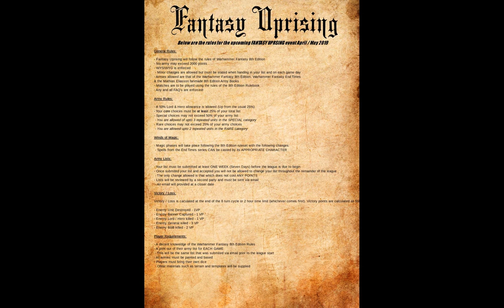Warhammer Fantasy Uprising - Hosting My Own League!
So I'm dealing with throat issues at the moment too which sucks but i should keep to my usual schedule!

LEAGUE RULES:

General Rules:
- Fantasy Uprising will follow the rules of Warhammer Fantasy 8th Edition
- No army may exceed 2000 points
- WYSIWYG is enforced
 - Minor changes are allowed but must be stated when handing in your list and on each game day
- Armies allowed are that of the Warhammer Fantasy 8th Edition, Warhammer Fantasy End Times
& the Mathias Eliasson fanmade 8th Edition Army Books
- Matches are to be played using the rules of the 8th Edition Rulebook
- Any and all FAQ's are enforced!

Army Rules:
- A 50% Lord & Hero allowance is allowed (Up from the usual 25%)
- Your core choices must be at least 25% of your total list
- Special choices may not exceed 50% of your army list
 - You are allowed of upto 3 repeated units in the SPECIAL category
- Rare choices may not exceed 25% of your army choices
 - You are allowed upto 2 repeated units in the RARE category
Winds of Magic:
- Magic phases will take place following the 8th Edition ruleset with the following changes:
 - Spells from the End Times series CAN be casted by its APPROPRIATE CHARACTER

Army Lists:
- Your list must be submitted at least ONE WEEK (Seven Days) before the league is due to begin
- Once submited your list and accepted you will not be allowed to change your list throughout the remainder of the league
 - The only change allowed is that which does not cost ANY POINTS
- Lists will be reviewed by a second party and must be sent via email
 - An email will provided at a closer date

Victory / Loss:
Victory / Loss is calculated at the end of the 8 turn cycle or 2 hour time limit (whichever comes first). Victory points are calculated as follows:
- Enemy Unit Destroyed - 1VP
- Enemy Banner Captured - 1 VP
- Enemy Lord / Hero killed - 1 VP
- Enemy General killed - 3 VP
- Enemy BSB killed - 2 VP

Player Requirements:
- A decent knowledge of the Warhammer Fantasy 8th Edition Rules
- A print out of their army list for EACH GAME
 - This will be the same list that was submitted via email prior to the league start
- All armies must be painted and based
- Players must bring their own dice
 - Other materials such as terrain and templates will be supplied

‣ Want to try out a new army or check out some other games?
check out Element Games!

THE3476

Hello and welcome to The Great Book of Grudges youtube channel!

A channel dedicated to Warhammer Fantasy & 40k!

Here you can find lore, game guides and more!